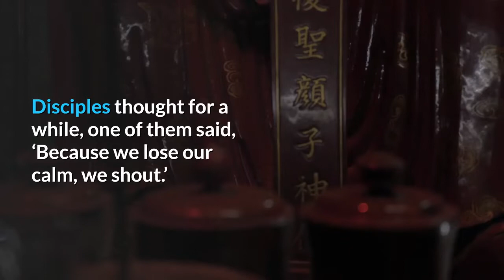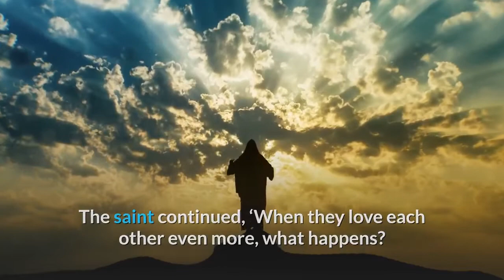Why do we shout when we are angry?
Wonder why do we shout when we are angry? Let a Hindu monk showers you with his wisdom. This is a motivational story for everyone of all ages, everywhere in the world. It is an inspirational success story, from zero to hero kind of story. Everywhere and everyone could enjoy this story, people on all languages, from English to Hindi could take a lesson or two from this video! It gives motivation for you and for everyone, with the use of best quotes and stories, walking towards a better future! Beautiful quotes and stories to be shared ahead!